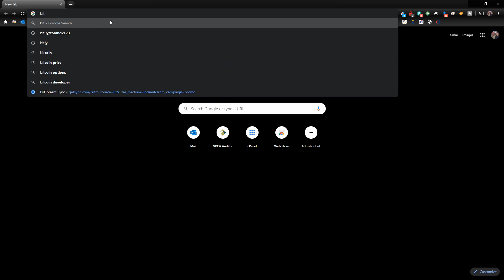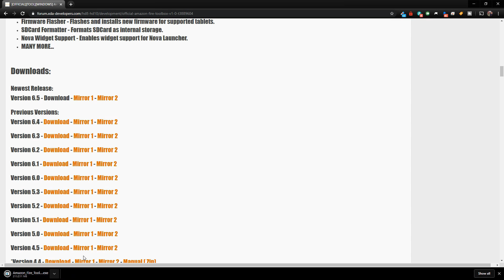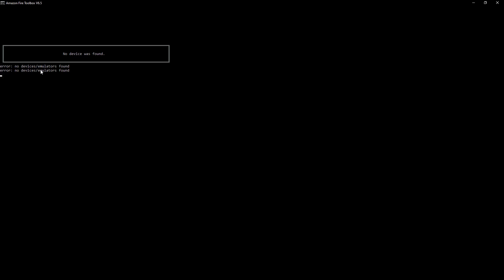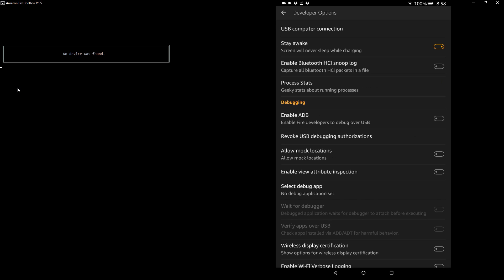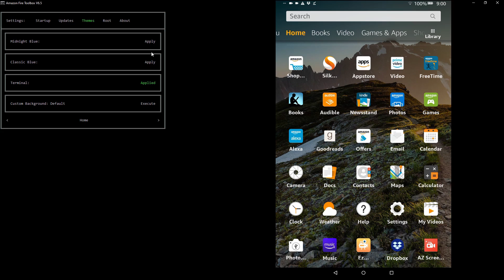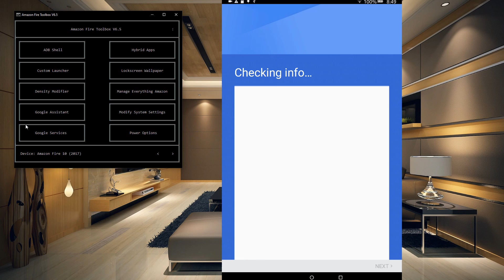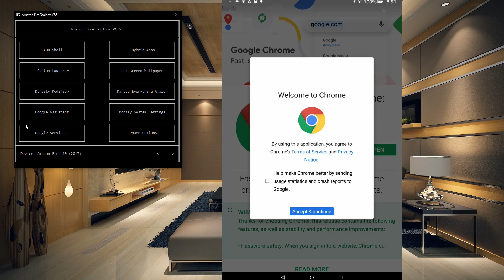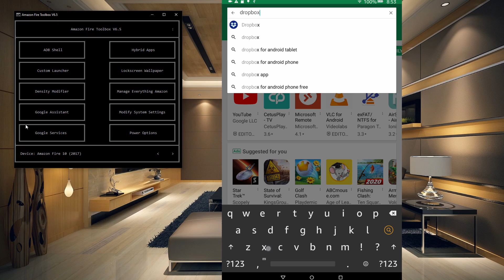How to Download Google Play Store on Amazon Fire Tablet EASY (2020)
In this video, I will show you the easiest way to install the Google Play Store on your Amazon Fire Tablet. Amazon Fire Tablets are extremely inexpensive but they don't come with the full Google Play Store installed like other android tablets. Instead, you get access to the Amazon Appstore, which probably will not have some of the apps that you want like Chrome, YouTube, etc.

This process takes about 10 minutes but is not hard! All you need is a Windows PC and your tablet to get this process completed. This will work on all Fire tablets produced since 2014 so why not get all of the apps that you want with no restrictions now!

Need more help?

You will Need a Fire Tablet Device:
▶ Fire 7 Tablet
▶ Fire 8 Tablet
▶ Fire 10 Tablet

Need to send me something? Product to review or anything else!

Mail: Justin Newbury
         1124 White Oak Lane
         Galivants Ferry, SC 29544

Follow these 3 Simple Steps to Build the Ultimate Smart Home for Less:
Building the Ultimate Smart Home
Step 1

Adding Alexa Voice Assistant (the voice and ears of your smart home)

Echo Device of Some Kind (recommend amazon products for full maximum compatibility):

Echo Dot
Echo Flex
Echo Input
Echo Plus
Echo Studio
Echo Show
Echo Show 5
Echo Show 8
Fire 7 Tablet
Fire 8 Tablet
Fire 10 Tablet

Step 2

Adding a SmartThings Hub (the brain of your smart home)

Samsung SmartThings Hub 2nd Gen
or
Samsung SmartThings Hub 3rd Gen

Step 3

Visit SimplySmart123.com (every compatible device to expand your smart home the right way for less)

Smart home technology doesn’t have to be hard that is why we make it as easy as 123.

Simply Smart is a participant in the Amazon Services LLC Associates Program, an affiliate advertising program designed to provide a means for sites to earn advertising fees by advertising and linking to Amazon.com.